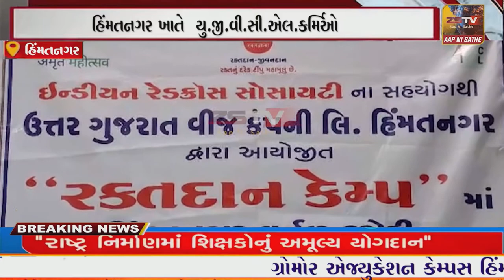હિંમતનગર ખાતે યુ.જી.વી.સી.એલ.કર્મિઓ દ્રારા બ્લડ ડોનેશન કેમ્પ યોજવામાં આવ્યો